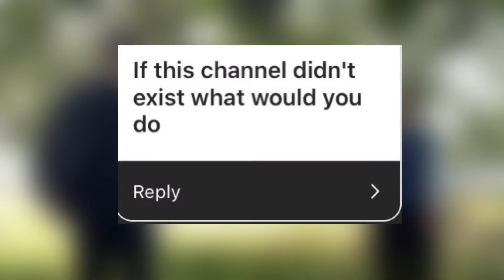How's It Going QNA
Luke Coates
Owen Cockson
Liam Blakemore
Comment topics and what you thought of the episode
thanks :)